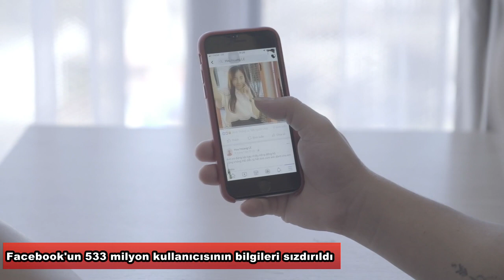Facebook'un 533 milyon kullanıcısının bilgileri sızdırıldı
‘’Business Insider’’ internet sitesinin haberinde, bir hacker platformunda 106 ülkeden 533 milyon Facebook kullanıcısının telefon numaraları ve kişisel verilerinin çevrim içi olarak ücretsiz paylaşıldığı belirtildi.

Yayımlanan kişisel bilgilerin 32 milyondan fazlasının ABD’den, 11 milyonunun Birleşik Krallık’tan, 6 milyonunun Hindistan’dan olduğu ifade edilen haberde, söz konusu bilgiler arasında telefon numaraları, konum bilgileri, doğum tarihleri, e- posta bilgilerinin bulunduğu aktarıldı.

Güvenlik uzmanları, verilerin bilgisayar korsanları tarafından dolandırıcılık için kullanılabileceği konusunda uyardı.